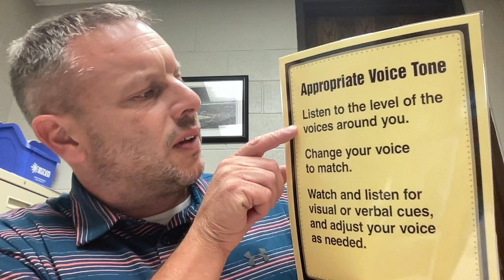September 8 23